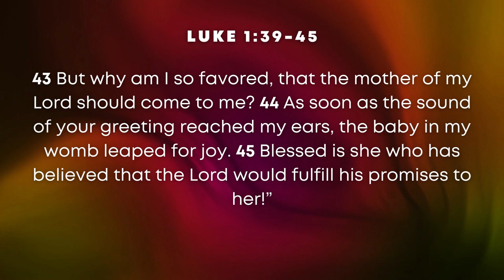Quickening | Luke 1:39-45 | HPUC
A sermon from Rev. Sarah Lusche on Mary's visit to Elizabeth, seasons of literal and metaphorical pregnancy, and new life breaking through.